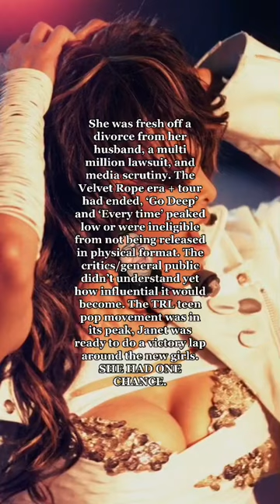SHE HAD ONE CHANCE: Janet Jackson All For You (2001)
JOIN ICON UNIVERSITY TO BECOME AN ICON IN TRAINING + NEVER MISS HOW TO BE ICONIC 101 CLASSES

LAND ACKNOWLEDGEMENT

My videos are filmed in combined regions of traditional territory of many nations including Anishnabeg: (ah-nish-naw-bek), Haudenosaunee: (hoodt-en-oh-show-new), and Métis: (may-tee), AKA Toronto, Canada.

Dante DiDo is a social media alchemist and digital creator from Toronto, Canada that makes lifestyle, pop culture, and digital marketing content.

Starting on Youtube in 2012, Dante came back in 2018 to spread his kaleidoscope of a personality and obsession for events that made a mark on pop culture. His viral TikTok series HowToBeIconic101 of expanded to Youtube in 2020 through the pandemic to not only help himself glow up, but also his followers so they can see the potential they have to channel their self worth.

Outside of iconic related content, Dante is also on a journey to serve new zillennial entrepreneurs under 1K followers to elevate their business idea into a digital marketing plan that attracts dream clients through VALUABLE + VIRAL content on Instagram and TikTok.